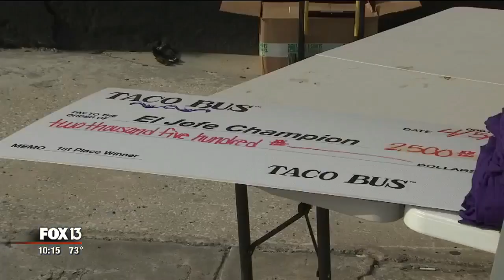Woman wins Taco Bus contest by eating 2.5-pound burrito in 66 seconds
Taco Bus in Brandon, Florida celebrated National Burrito Day with its second annual El Jefe Burrito Eating Contest.